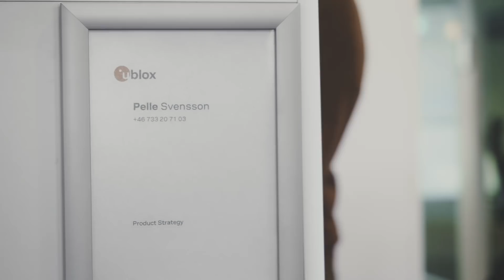Wireless robustness - meet industrial expert Pelle to hear his story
Wireless has been a key part of Pelle’s life ever since Bluetooth was launched back in 1998. He has had a front‑row seat to watch wireless evolve and even shape the process. But he is still curious to discover new wireless possibilities. Today, we can support much more advanced requirements than in the “old” days. Security. Robustness. Long‑term availability. These are just some of today’s buzz words. Every day is a new day. Even for a guy like him.